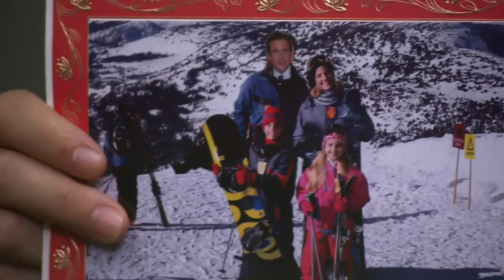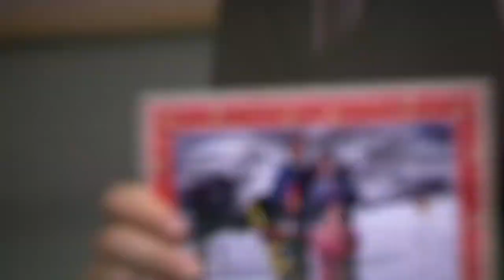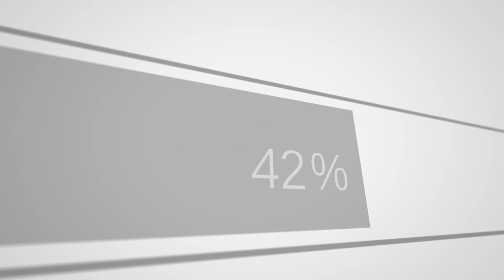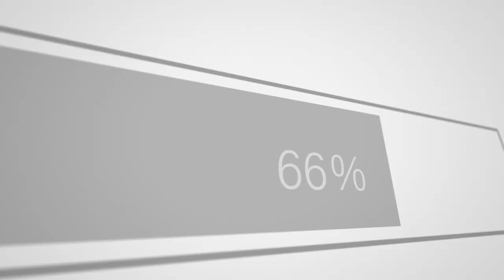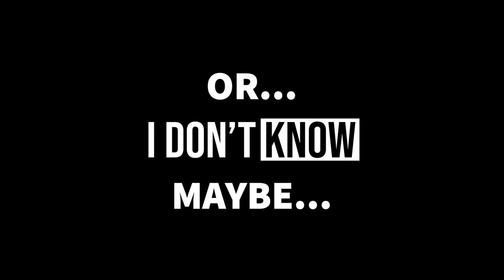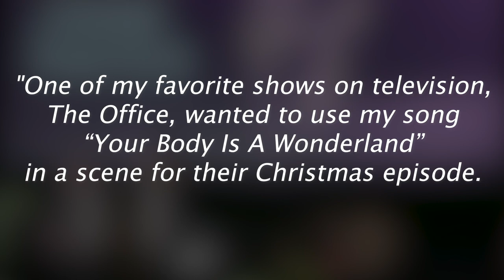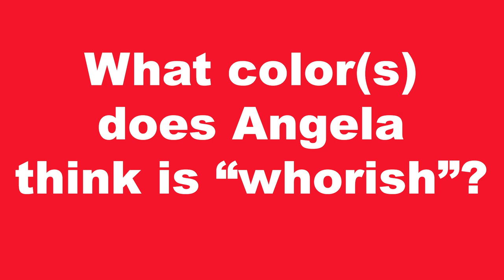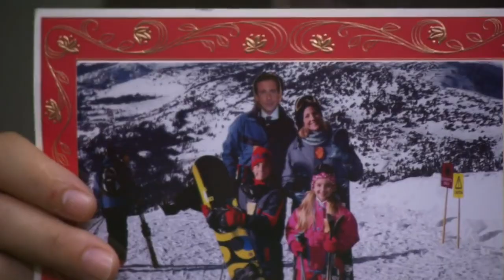Exploring Benihana Christmas - Office Field Guide - S3E10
TheOffice is awesome. I'm looking at every episode. I'm giving some background, trivia, the deeper meaning, and more. Today, we're looking at the Benihana Christmas Episode. Benihana Christmas is often listed as one of the best Christmas episodes of the Office! So what makes it so good?!

Written by Jennifer Celotta
Directed by Harold Ramis
Aired on December 14, 2006

Thanks to NBC for creating the Office!  I'm using the footage for this review video!

Daniels on the actress swap up joke:

"A question was asked about the episode "A Benihana Christmas," in which Michael and Andy are seen hitting on two Asian waitresses, only to bring two totally different girls back to the office. Daniels and Celotta explained that as written, the joke was that the two waitresses the guys would first approach would be extremely attractive, only for the audience to then see them come back with two far more homely girls, because the original girls were out of their league. Daniels said he felt they erred in hiring actresses to play the latter set of girls who were simply too attractive. There had been some confusion on the part of certain audience members over this, and some thought the point was to see if the audience, like Michael and Andy, couldn't even tell the actresses apart, but Daniels assured the crowd that the episode, "Wasn't intended to be a test of racism," for those watching The Office."